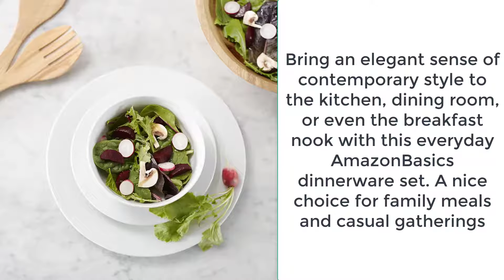AmazonBasics 18-Piece Dinnerware Set, Service for 6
- 18-piece round dinnerware set; service for 6
- AB-grade porcelain; BPA-free; lightweight yet durable
- Elegant white with contemporary grey-trim detail
- Safe in your microwave, oven, and freezer as well as dishwasher-safe
- Includes 6 each: 10.5-inch dinner plate, 7.5-inch dessert plate, 5.5-inch bowl, porcelain,solid white
- Plates can withstand a maximum temperature of 572 degrees (Fahrenheit)

    AmazonBasics 18-Piece Dinnerware Set
    Bring an elegant sense of contemporary style to the kitchen, dining room, or even the breakfast nook with this everyday AmazonBasics dinnerware set. A nice choice for family meals and casual gatherings, the 18-piece collection includes 6 place settings, each with a 10.5-inch dinner plate, 7.5-inch dessert plate, and 5.5 x 2.75-inch soup/salad bowl.

To save on space, the round-shaped dinnerware set offers a conveniently stackable design. Not only can each place setting be neatly stacked together, with the mug fitting inside the bowl, but the plates and bowls can also be stacked together for compact storage in a cupboard or hutch.

High-Quality Porcelain for Everyday Use
Made of AB-grade porcelain, the high-quality dinnerware set offers reliable strength and durability, as well as a lightweight design for easy handling. The porcelain dinnerware set is also BPA-free, so there's no need to worry about BPA seeping into food or beverages like with some plastic dishes and containers.

The porcelain dinnerware set can be safely used in the freezer, microwave, and oven, though be careful, as the plates will get hot. The dinnerware set can withstand a maximum temperature of 572 degrees (Fahrenheit).

What's more, the everyday 18-piece dinnerware set can go in the dishwasher, making cleanup a snap.

Contemporary Style

The sleek modern design tastefully layers together and makes a nice addition to existing dinnerware pieces, table linen, and surrounding decor.

The AmazonBasics 18-piece round dinnerware set ships in frustration-free packaging, and there are no annoying stickers on the back to try to remove. Simply rinse clean and the dinnerware set is ready to use.